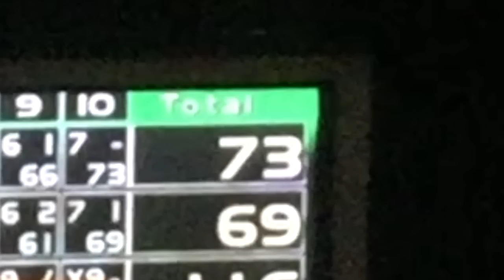I vlogged a week of my holidays and here is what happened...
this is just me pretending to have a social life for a week - hope you enjoy a weekly vlog of my holidays!